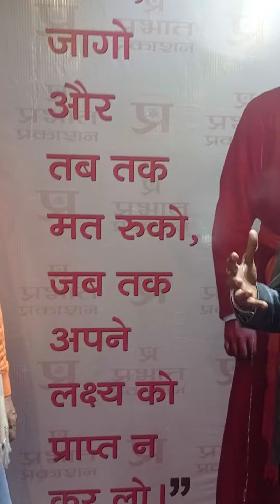भारतीय भाषा आंदोलन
भारतीय भाषा आंदोलन के नेतृत्वा श्रीमान गौतम दास अधिबक्ता सर्बोच न्यायलय भारत मड़प पुस्तक मेला मै